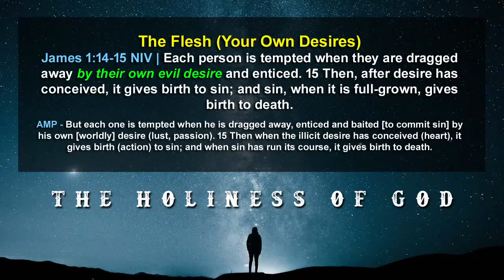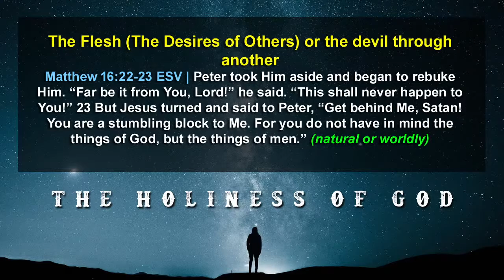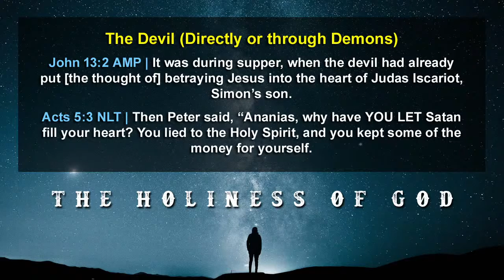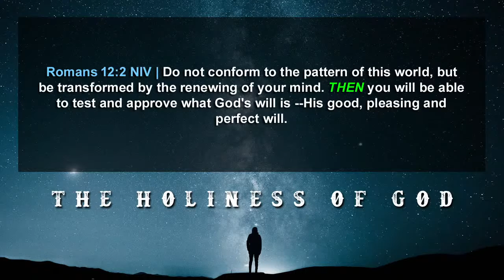NVC Live Stream | June 27th, 2021 | Jason Silver | The Holiness of God - PT5